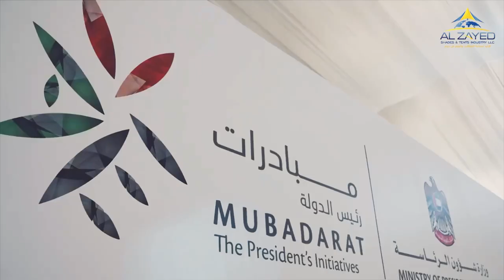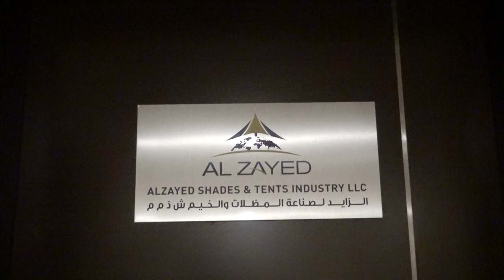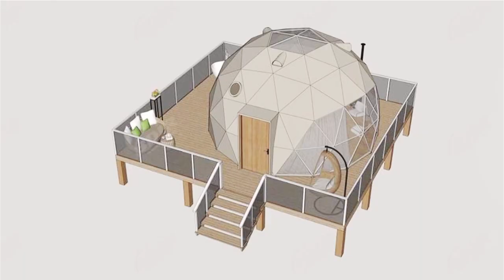Mr Zaid Afsar Managing Director of Al Zayed Shades & Tents Industries